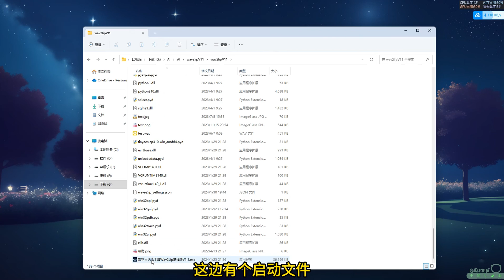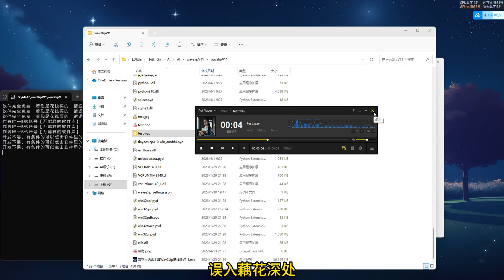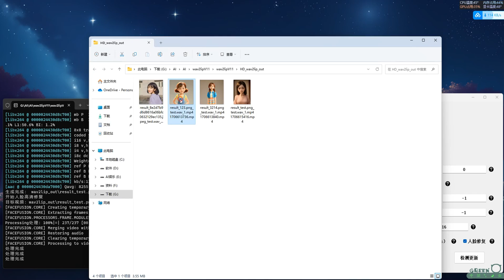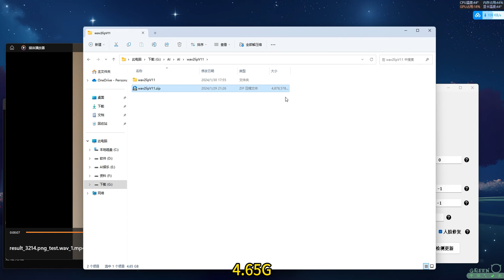一个好用的数字人说话工具，让图片开口说话，效果很不错 | wav2lip整合包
wav2lip全新版本1.1，效果提升了不少，喜欢的可以尝试下。

💥全网最快最稳定VPN：

   🎈PS AI
   🎈ChatGPT Plus
   🎈Netflix
   🎈Midjourney